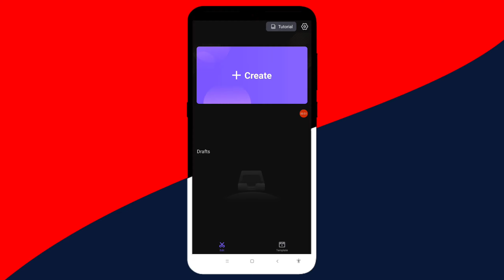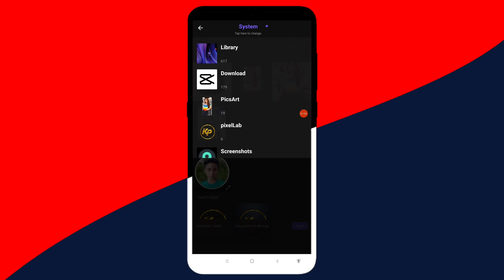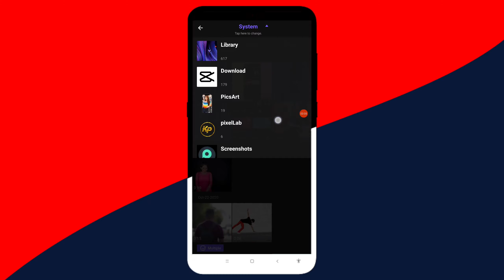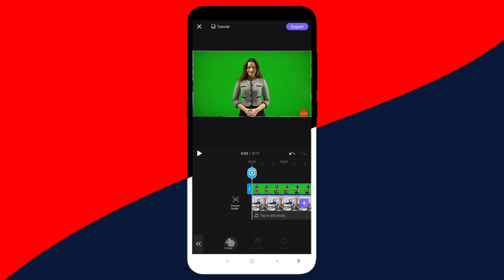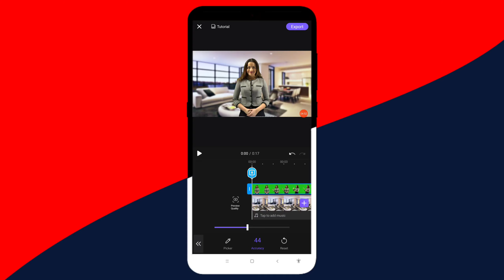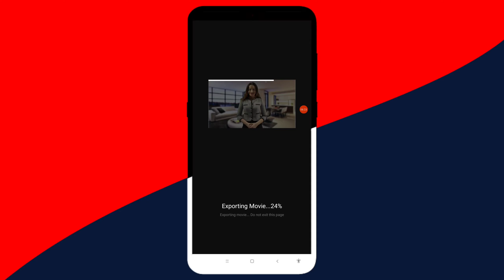How To Change Video Background In Vivacut Pro Hindi | Vivacut Me Video Background Change Kaise Kare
Hello friends welcome to our channel ka production doston aaj doston aaj ke iss video par mein aapko bataya hai kaise aap apne video background change kar sakte ho android aur ios mein doston video ki background change karne ke liye waise toh bahut sari video editor hai lekin ek application sabse best hai video background change karne ke liye jiska name hai vivacut pro video editor and aaj ke iss video par mein bataya hai kaise aap vivacut me apne video background change kar sakte ho remove kar sakte ho

How to change video background in vivacut pro
Vivacut Pro video background change
Vivacut video editor background change
How to change background in vivacut
Change background in vivacut pro
Vivacut me video background change kaise kare
Vivacut Pro se background change kaise kare
Vivacut editing background change
Vivacut change background
Vivacut se video ka background change kaise kare
Vivacut background change
Best video editing app for video background change
How to use vivacut chroma key
Vivacut chroma key kaise use kare
How to edit green screen video in vivacut
Vivacut me green screen video kaise edit kare
How to change video background android and ios

Music Provide
YouTube Library Music
NCS Music